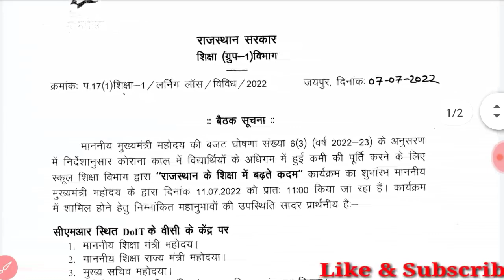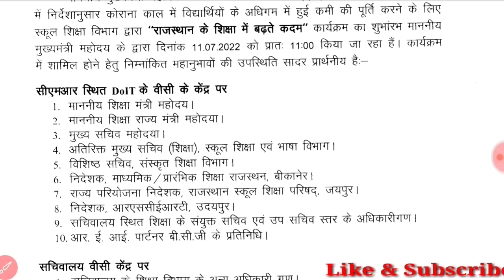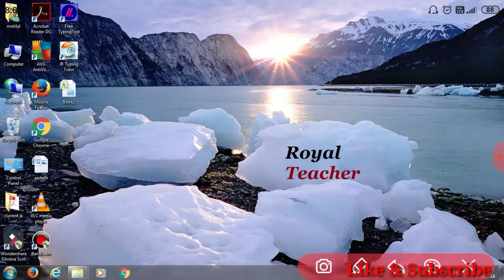RSBK KARYKRAM LINK, Rajasthan me shiksha ke badhate kadam karykram ka link,